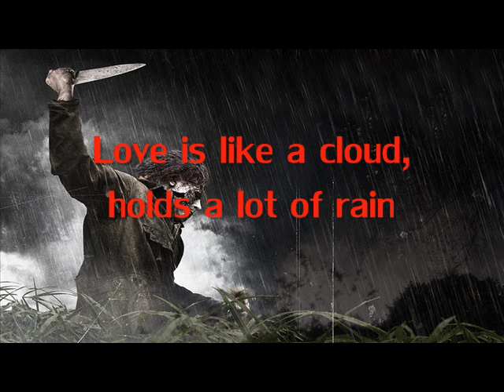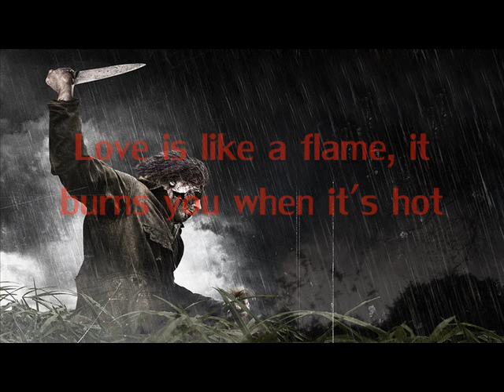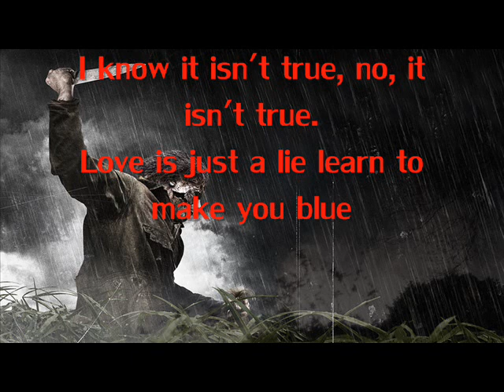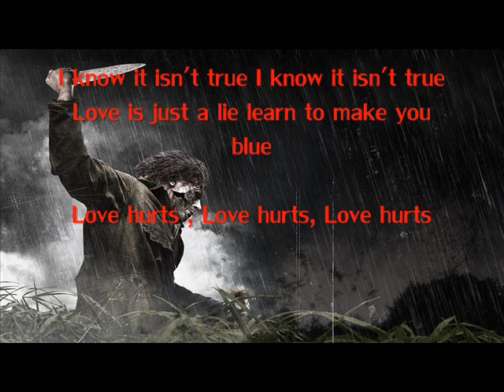Halloween 2 Nan Vernon/ Love Hurts Lyrics